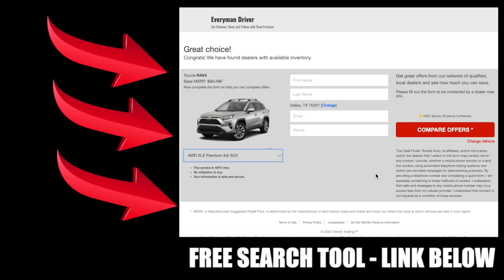Car Dealers Can't Sell SUVs Anymore